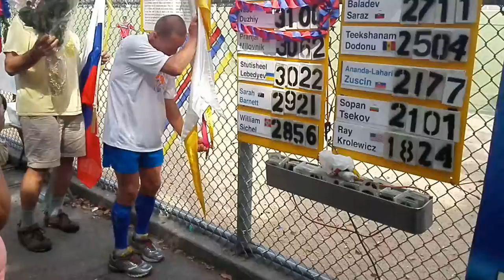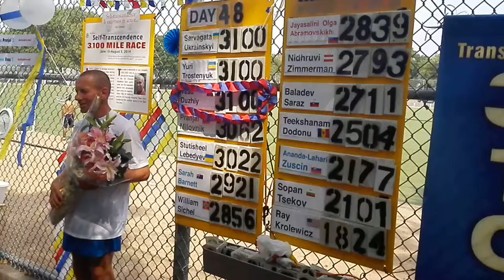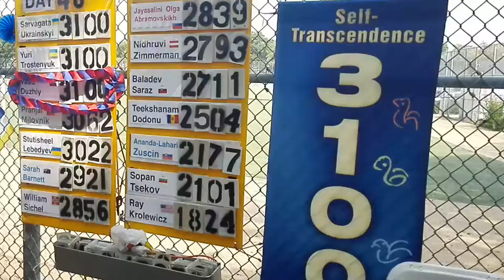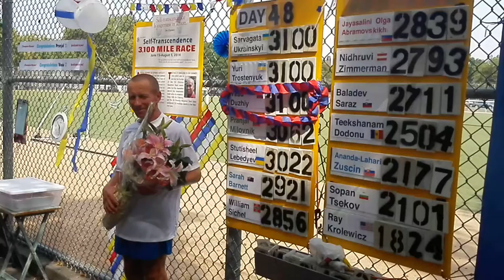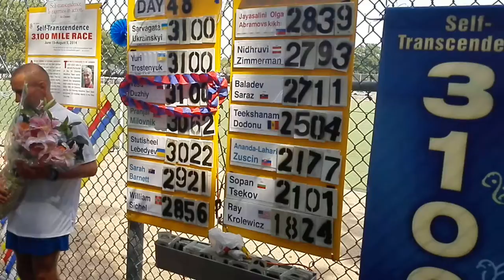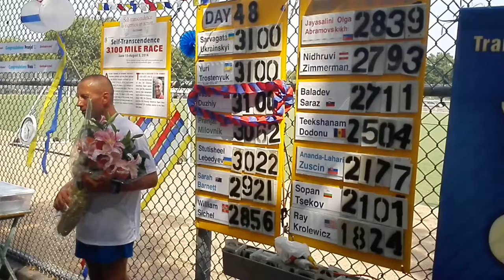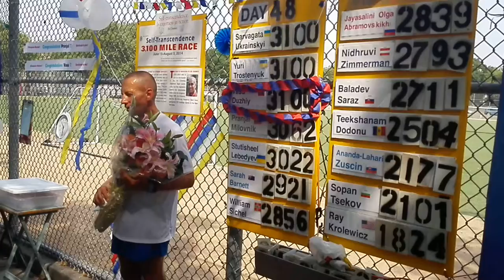Vasu Duzhiy finishing 3100 Mile Race 2014